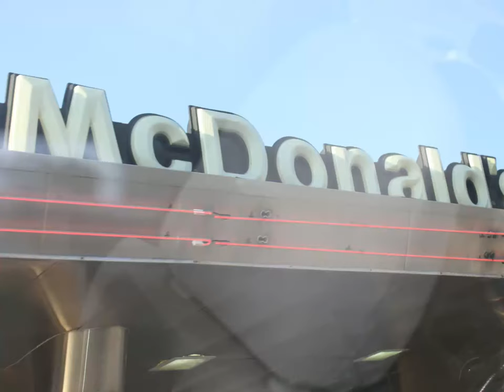My 45TH Birthday Date Night!